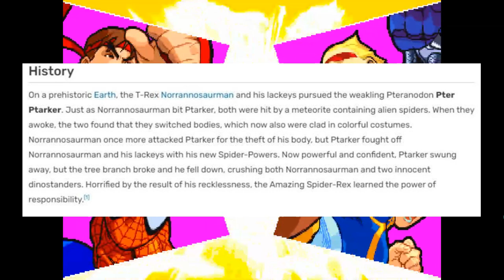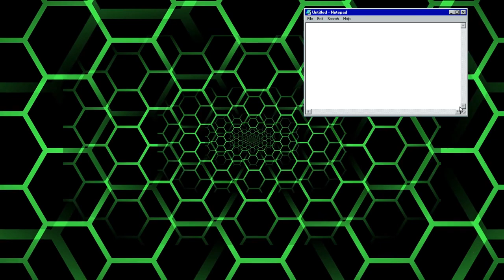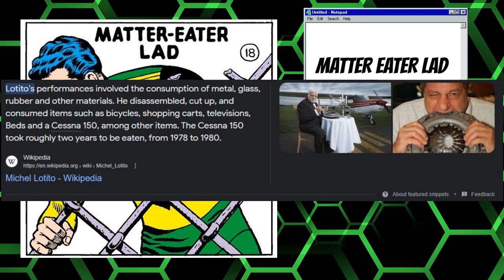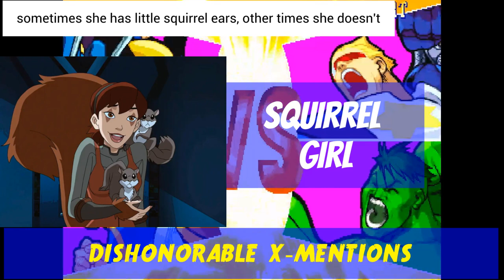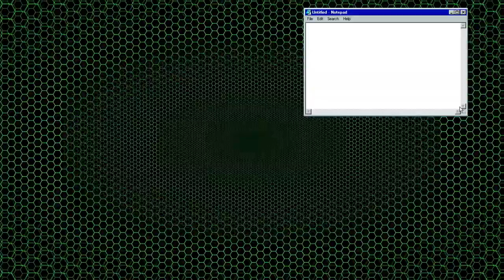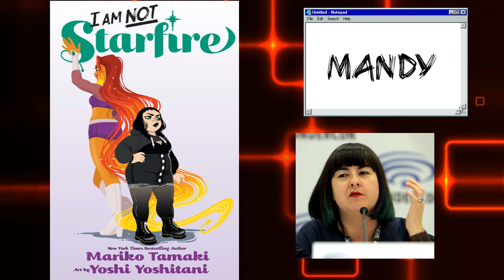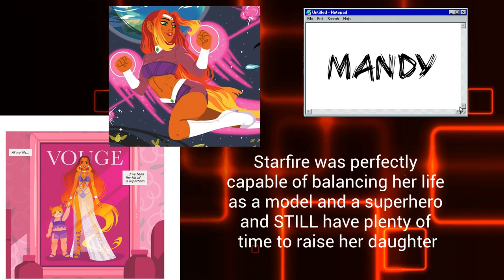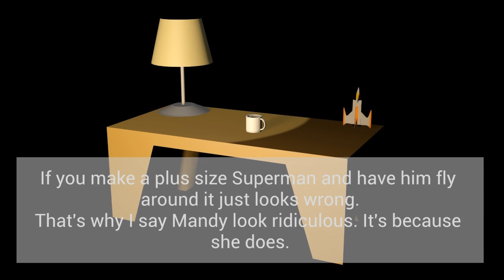Bad, Weird and Obscure Heroes & Powers (this video has not aged well)